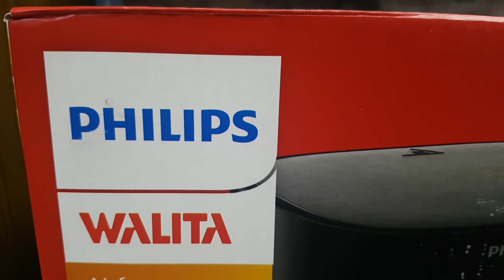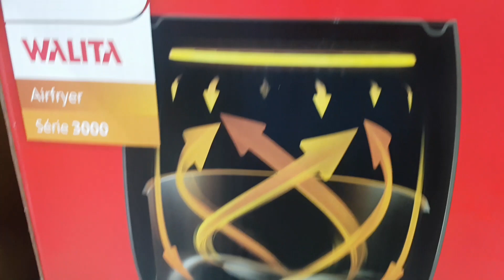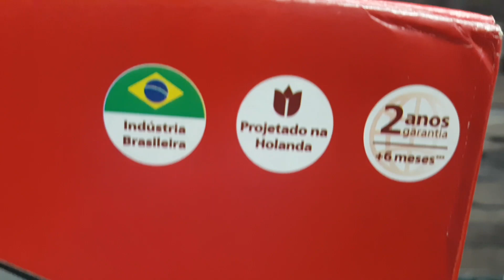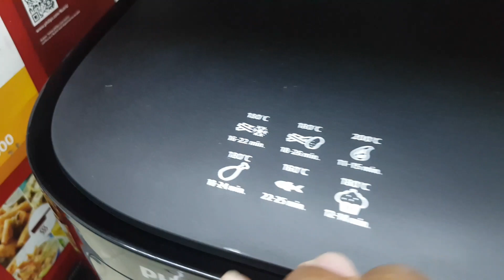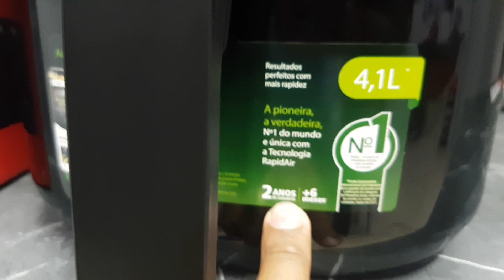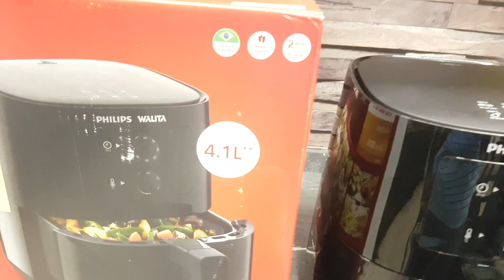Fritadeira Walita 4,1 Litros RI9201 - Potência 1400W, Tecnologia RapidAir ( Review )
Venho trazer pra vocês um super review de um dos modelos de fritadeiras da série 3000 da Philips Walita que sensacional vale a pena conferir esse vídeo até o final.
Caso queira adquirir algum dos modelos vou deixar o link de compra do parceiro ⏩MAGALU⏩